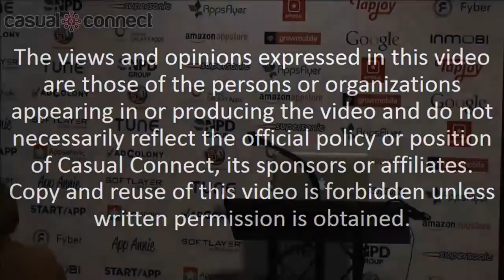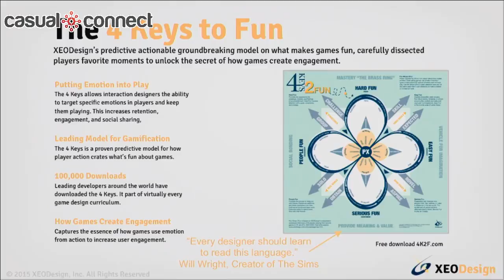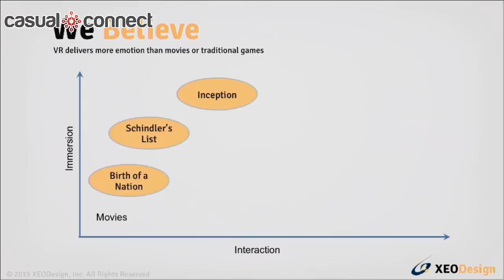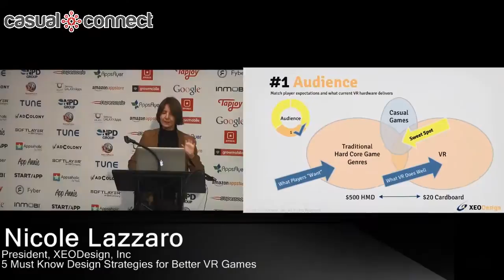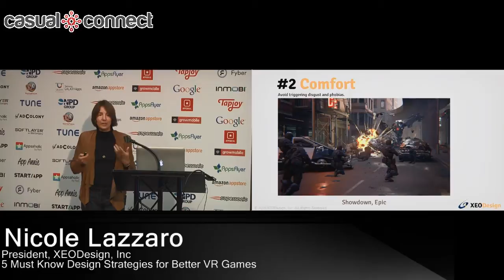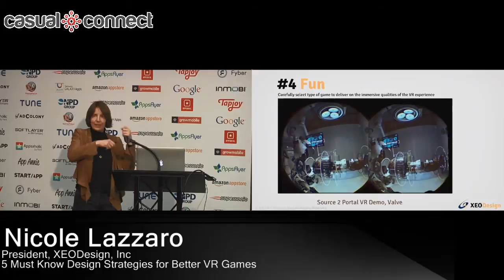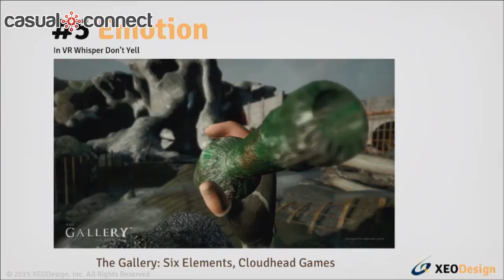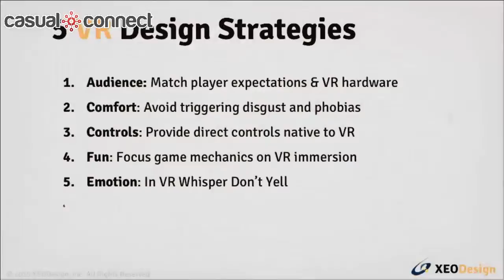5 Must Know Design Strategies for Better VR Games | Nicole Lazzaro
Virtual Reality. From the dawn of time, games have always created it. It's the magic circle where we transport our players for a few minutes, a few hours, a few days, even years. With today’s new Virtual Reality Headsets and AR Smart Glasses, we finally reach the intersection of movie like immersion and the interaction possibilities of games. On one hand, Virtual Reality offers an unprecedented theater for engagement. On the other, it presents more physiological, psychological, and gameplay challenges than all other platform shifts in games' history combined. This talk presents the 5 most common mistakes VR/AR developers make, discovered in XEODesign's year of VR research. We then present practical VR design strategies to overcome them. If you want to ship a VR/AR game and not a barfatorium, you must hear this talk!